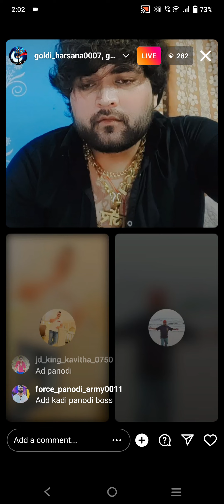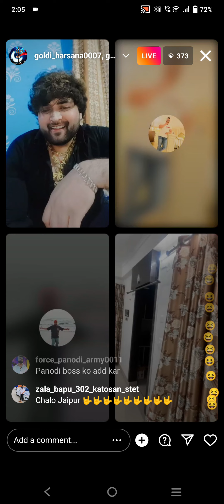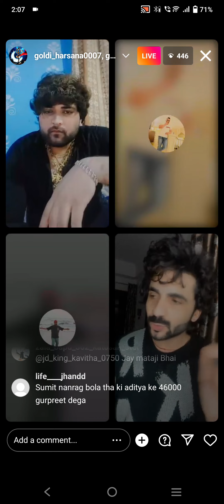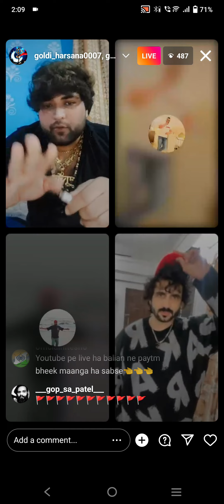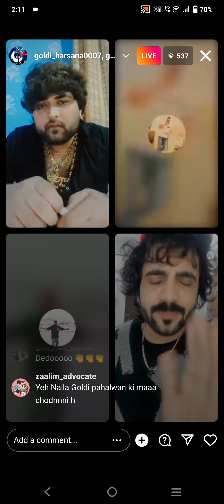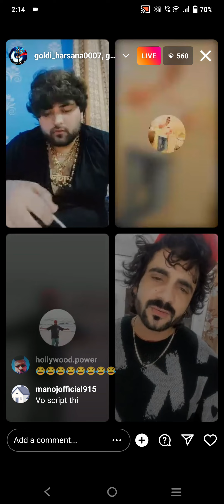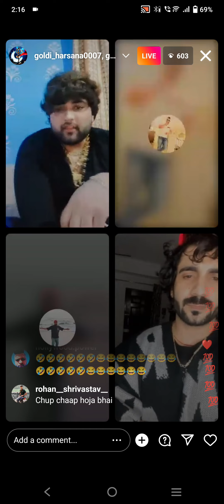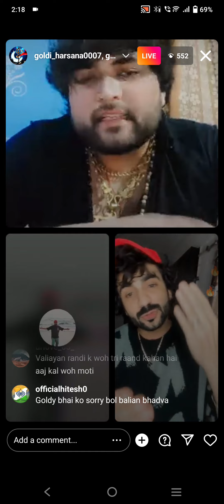Goldi Harsana Live With Aditya Baliyan And Goldy Bhai | Aaditya Baliyan 😱 Insult Goldy Bhai. 🚨